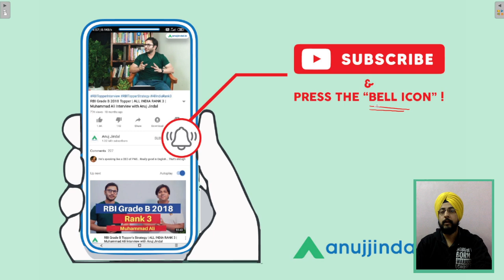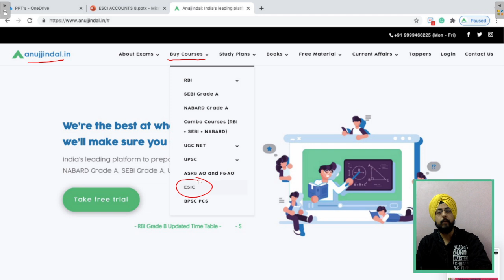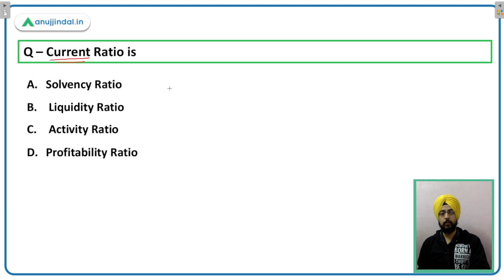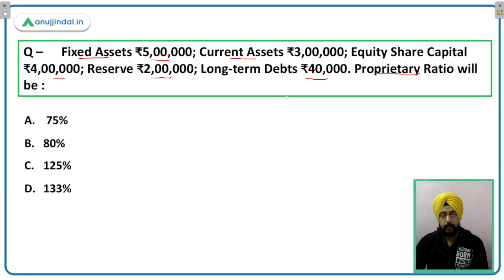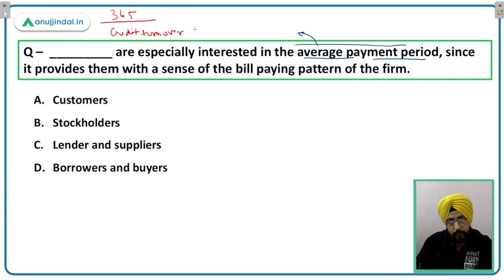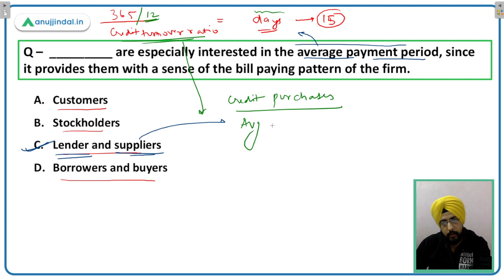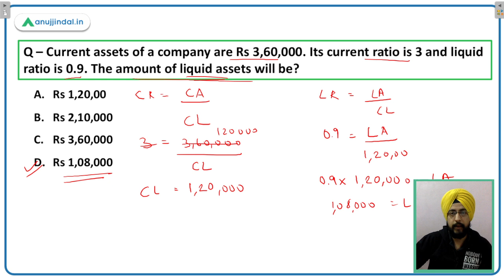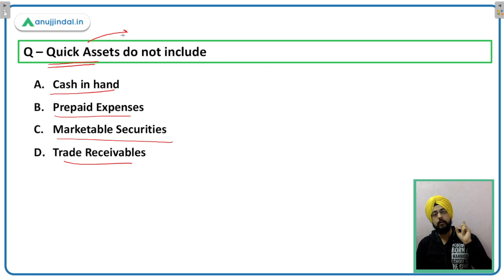ESIC Deputy Director | Principles of Accounting | Ratio Analysis | by Harneet Sir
Hello students,

In this session, we are going to solve  MCQ questions and through these questions, we are going to revise the accounting section for the ESIC deputy director exam.